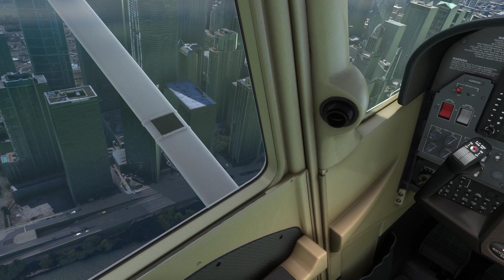Microsoft Flight Simulator 2020 40th Anniversary • Meigs is Back!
Iconic default starting location from all the Microsoft Flight Simulators up to Century of Flight (2004) is brought back for the 40th Anniversary. There was a mod that this official one is really detailed.

Sorry for the warning message before the crosswind leg (my connection was fine), seems like the servers are getting pounding today after the update release. Also don't try my RAD-approach (Rapid-Altitude-Decrease) technique, it's a bit risky ;)